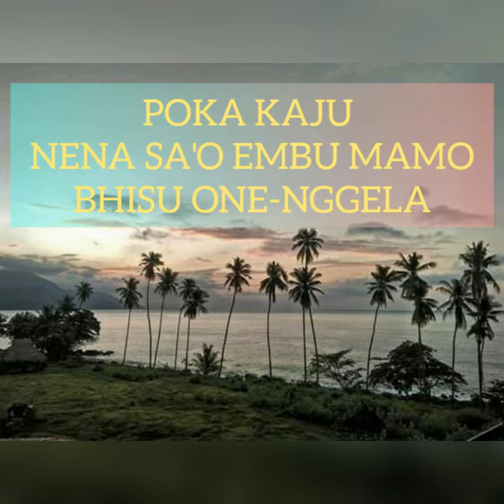Proses Mengumpulkan Bahan Ramuan Untuk Membangun Rumah Adat -BHISU ONE, NGGELA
Proses mengumpulkan bahan ramuan untuk membangun rumah adat merupakan langkah awal-
Mendapatkan bahan ramuan berkualitas secara pasti, membuat rumah adat yg dibangun nantinya dapat bertahan lama.

Proses yg dilakukan ini merupakan warisan yg diyakini dan diatas semua itu adalah Penyertaan Tuhan dan restu para Leluhur..